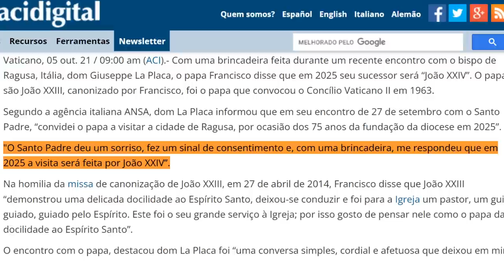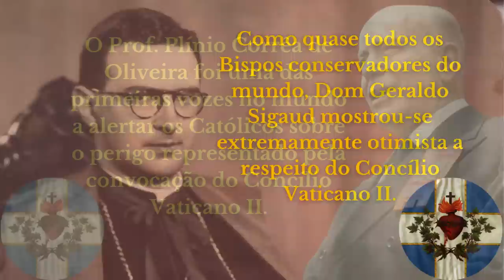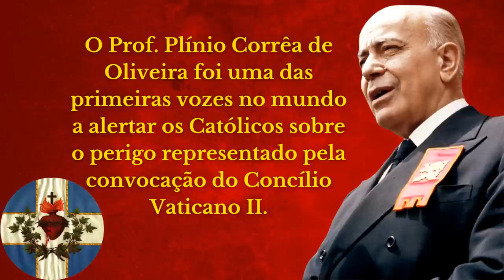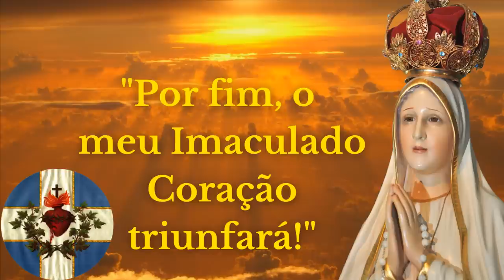FRANCISCO indica NOME do PRÓXIMO PAPA - A história do CONCÍLIO VATICANO II se REPETE!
Com quase uma década, o Pontificado de Francisco se aproxima do fim, e a grande preocupação do Vaticano é designar um sucessor que guie a Revolução durante o Sínodo de 2023. As declarações de Francisco e os preparativos do Sínodo parecem a repetição de uma história conhecida: a do Concílio Vaticano II.

01:04 A Revolução após Francisco
03:26 O problema dos Revolucionários radicais: causam uma reação.
06:31 Não há campo para um Papa  conservador de 'hermenêutica da continuidade'
08:11 O que significa um Papa João XXIV?
10:58 Mas não é o Espírito Santo que escolhe o Papa?
12:57 Um castigo para os fiéis tíbios
14:54 O que fazer?

No final do ano passado, o Papa Francisco, com a informalidade que é própria de todas as suas falas e pronunciamentos, fez uma brincadeira sobre o seu sucessor.

Isso foi durante a visita do Papa a Dom Giuseppe La Placa, que narra: “Convidei o papa a visitar a cidade de Ragusa, por ocasião dos 75 anos da fundação da diocese em 2025. O Santo Padre deu um sorriso, fez um sinal de consentimento e, com uma brincadeira, me respondeu que em 2025 a visita será feita por João XXIV”.

Há todo sentido nesse comentário. A Revolução feita na Igreja a partir do Concílio Vaticano II é feita por diferentes vertentes.

Há aqueles que desejam a Revolução a todo custo, de forma imediata e completa. A linha Revolucionária radical pode ser caracterizada por Francisco e por Paulo VI. O problema é que estes modernistas causam muita reação e escândalo nos fiéis.

E estes passam a se perguntar: "Esta ainda é a Igreja Católica?"

Para impedir a consolidação de reações autenticamente tradicionais, a Revolução não pode promover continuamente clérigos tão radicais. Por outro lado, a Revolução avançou de modo tão avassalador na 'Era Francisco' que não é viável a próxima eleição de um Papa da 'Hermenêutica da continuidade".

Assim, se por um lado um 'Francisco II' ou um 'Paulo VII' causariam ainda mais reações de oposição da parte dos fiéis; a eleição de um 'Bento XVII' ou um 'João Paulo III' sequer são concebíveis na Cúria Romana reformada por Francisco

Um Papa de Centro-Esquerda, que seja Revolucionário, mas não tão explicitamente como Francisco, se encaixaria perfeitamente nas necessidades táticas encontradas pelos modernistas.

Esse papel pode ser preenchido por um João XXIV. OU seja, um Papa que repita a fórmula de João XXIII - Centrista, bonachão, brincalhão, otimista; e que lote a Cúria Romana de revolucionários radicais.

Dando um passo para trás, a Revolução então se prepara para dar mais cinco a frente.

Um novo João XXIII para um novo Concílio Vaticano II: o Sínodo de 2023.

Diante dessa conjectura, o que fazer? Descubra!

FONTES:
Papa Francisco 'brinca' sobre seu sucessor

Sobre o Professor Plínio, confira:

DE MATTEI, 'O Cruzado do Século XX'. 1997. Ed. Civilização.

Ou

CAIXA - Agência 3880
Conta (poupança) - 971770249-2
LORENZO LAZZAROTTO

Já pensou em um curso de TEOLOGIA para LEIGOS com orientação TRADICIONAL e um custo MUITO BARATO?

CONFIRA a FORMAÇÃO CONTINUADA do Prof. Henrique Sebastião. diretor do site 'O Fiel Católico' e tenha acesso a aulas, apostilas e grupos exclusivos para estudo!